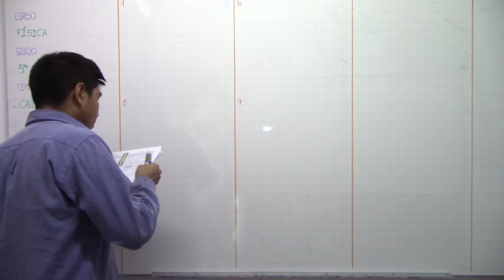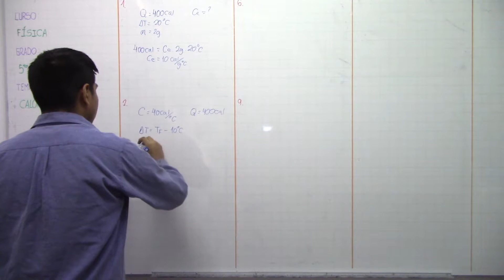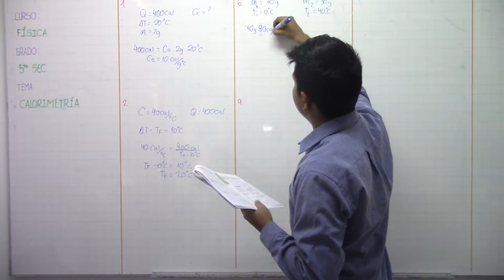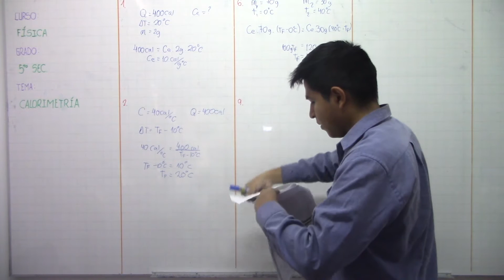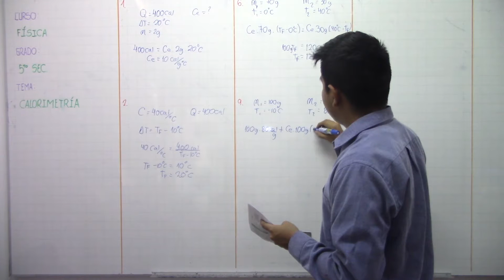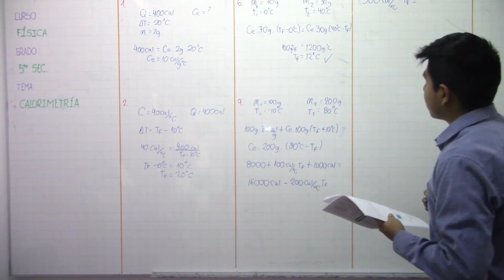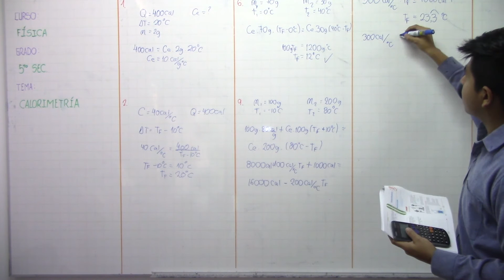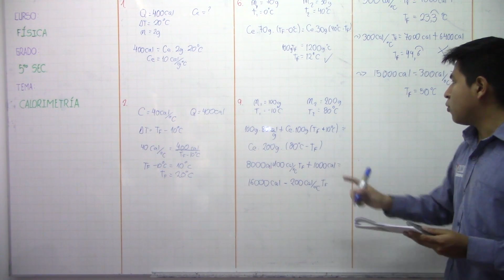Calorimetría 04 F 5to